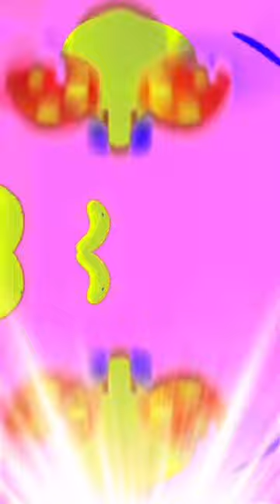Cocomelon Logo Effects MOST POPULAR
cocomelon efectos
pinkfong logo effects
pinkfong logo effects g major
pinkfong logo effects 7
pinkfong logo effects collection
pinkfong effects
pinkfong logo effects collection #5
pinkfong effects 4
pinkfong logo effects 5
preview 2 pinkfong logo effects
pinkfong logo effects quadparison
pinkfong effects 6
cocomelon pinkfong logo effects
pinkfong effects 3
pinkfong effects 1
pinkfong effects 2
pinkfong logo effects most viewed 610
pinkfong effects reversed
pinkfong intro effects
hogi pinkfong logo
nickelodeon reversed
pinkfong
pinkfong logo
pinkfong logo effects baby shark
baby shark logo effects
cocomelon intro effects most viewed #01
pinkfong effects most viewed
baby shark logo
cocomelon efectos
cocomelon nursery rhymes
nickelodeon logo reversed
pinkfong distorted
pinkfong effects hogi
princesa nella
baby shark
baby shark effects
cocomelon efeitos
cocomelon logo effects
cocomelon logo effects reversed
confusion reversed
frozen full movie 2
hello pinkfong
hogi pinkfong logo effects
logo pinkfong
nickelodeon effects 2
nickelodeon effects reversed
pinkfong chumbala
pinkfong edits
pinkfong effects 7
pinkfong finding hogi effects
pinkfong johny johny yes papa
pinkfong kangaroo
pinkfong logo history
pinkfong reversed
pinkfong skidamarink
preview 2 pinkfong effects
efectos pinkfong
hogi pinkfong johny johny yes papa
pinkfong and pinkfong logo effects 11
pinkfong hogi effects reversed